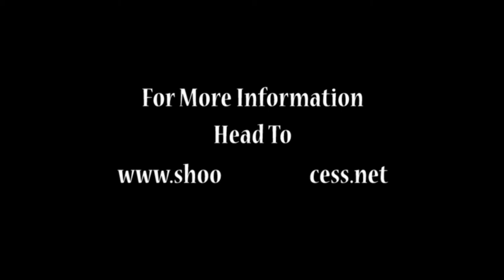Shooting For Success In Germany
A heads up for people interested in Shooting for Success in Germany this September. See DJ and a camper show some skills!